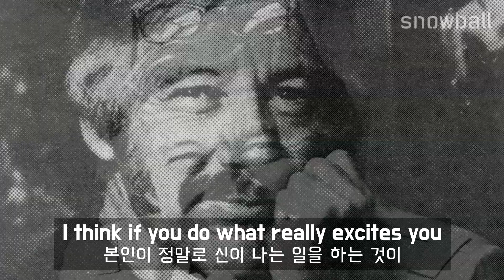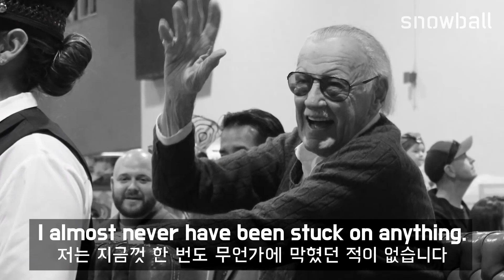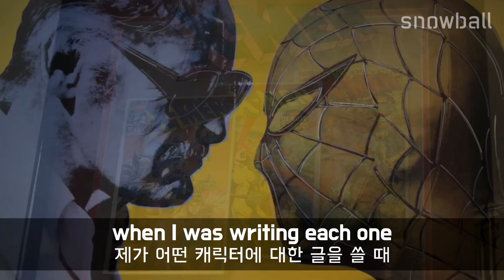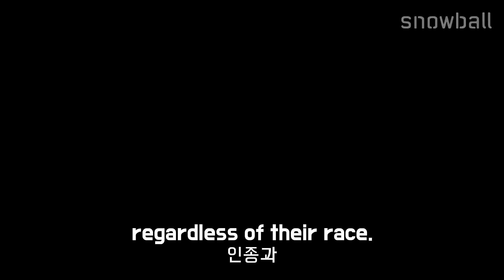[스탠 리] 마블의 영웅들에게 전하는 메시지 (한영 자막)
"영어 문장은 만드는 것이 아니라 있는 것을 찾아 쓰는 것!"
영어 문장 검색 엔진, 스노우볼

Project 스노우볼
영어를 즐겁고 재미있게

This is a non-profit project not aimed at breaking copyright laws.